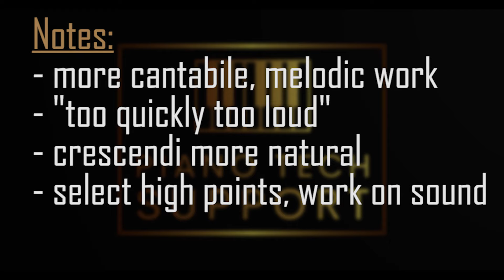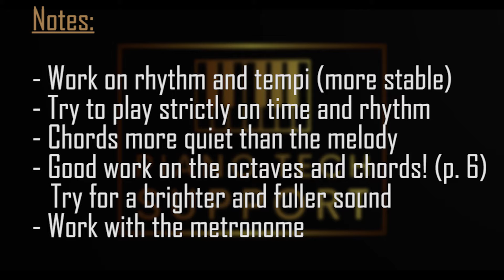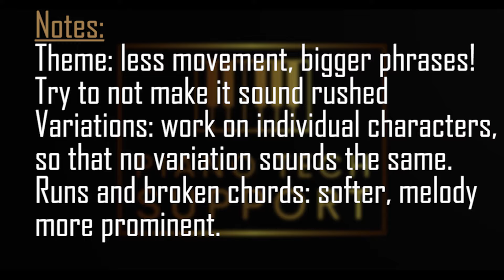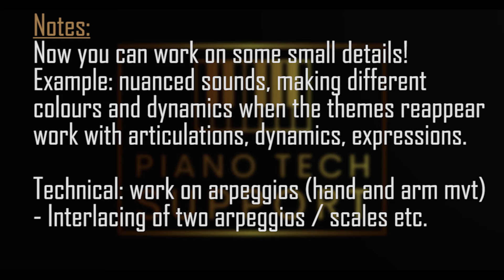PianoTechSupport Patreon Lesson Review!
This time, I am reviewing some performances and recordings sent in by my students over on my Patreon Discord server.

--- TAGS ---
beethoven appassionata
chaminade arabesque
rachmaninoff prelude op 23 no 4
chopin torrent Etude
chopin op. 10 no. 4 tutorial
chopin torrent tutorial
how to play torrent etude
ショパン急流
ショパントレントエチュード
ショパン急流チュートリアル
쇼팽 토렌트
쇼팽 발라드
쇼팽 토렌트 에뛰드
쇼팽 튜토리얼
chopin ballade 1 coda
ballade no 1 coda
ballade 1 coda
ballade no 1 in g minor op 23
chopin ballade 1 in g minor op 23
chopin ballade 1
ballade no 1
chopin ballade coda
ballade no 1 in g minor op 23 coda
chopin ballade 3
chopin tristesse
chopin ballade 4
chopin ballade
ballades
chopin etude
revolutionary etude
chopin revolutionary etude
Piano Classical Practice Technique Piano Technique
pianocover pianomusic pianist pianoplayer pianoworld piano game piano sound
classical piano tutorial
chopin tutorial
鋼琴
钢琴
肖邦
蕭邦
貝​多​芬
ショパン
ピアノ
쇼팽
피아노
ショパン ピアノ